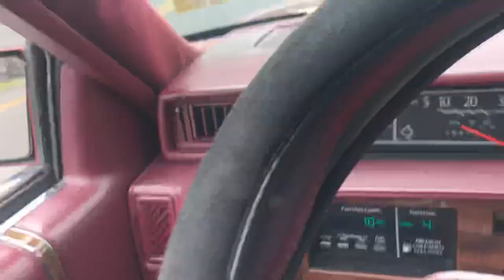VERY RARE CATCH OF A PORT AUTHORITY EMERGENCY MANAGEMENT UNIT RESPONDING IN TETERBORO, NEW JERSEY.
HERE YOU WILL SEE A VERY RARE CATCH OF A PORT AUTHORITY EMERGENCY MANAGEMENT UNIT RESPONDING IN TETERBORO, NEW JERSEY.